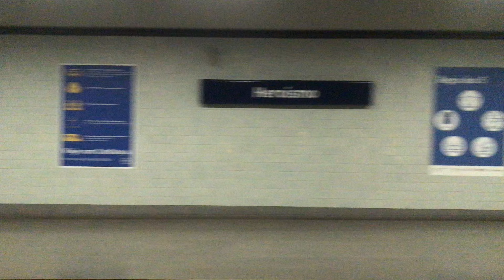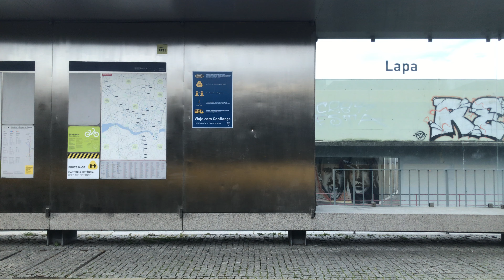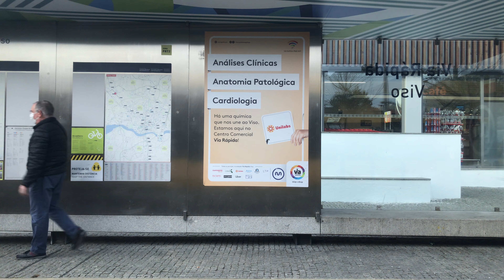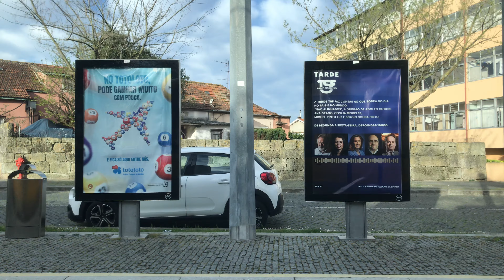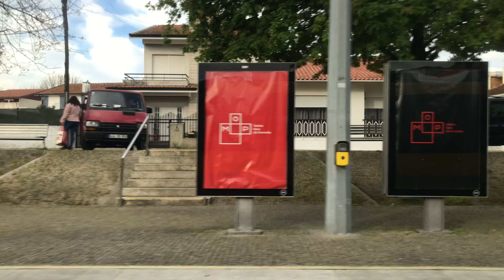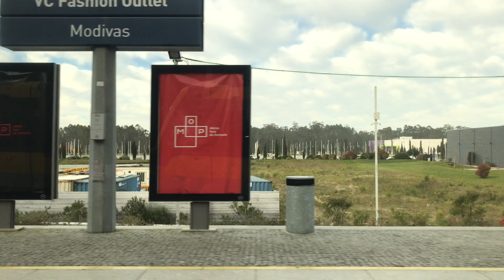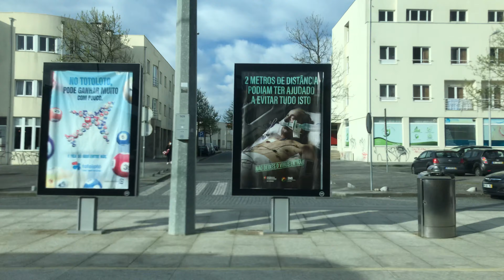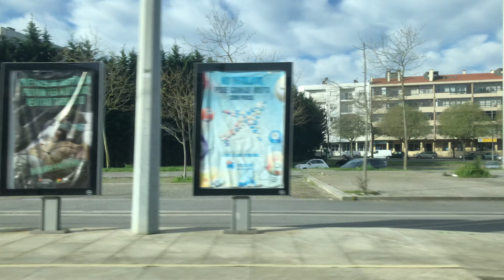🇵🇹Ⓜ️ Metro do Porto - Linha B-Expresso - Estádio do Dragão ➜ Póvoa de Varzim (janela da esquerda)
Viagem na Linha B do Metro do Porto, serviço expresso, entre as paragens Estádio do Dragão e Póvoa de Varzim.

O Metro do Porto tem 6 linhas na área metropolitana do Porto, a segunda maior de Portugal.

Lista de estações:
0:00 Estádio do Dragão
2:37 Campanhã
4:20 Heroísmo
5:33 Campo 24 de Agosto
7:01 Bolhão
8:19 Trindade
10:26 Lapa
11:35 Carolina Michaelis
13:04 Casa da Música
15:03 Francos
16:50 Ramalde
18:12 Via Rápida/Viso
19:39 Sete Bicas
21:17 Senhora da Hora
30:38 Pedras Rubras
38:15 Vila do Conde Fashion Outlet/Modivas
40:49 Mindelo
43:52 Varziela
48:50 Vila do Conde
51:49 Portas Fronhas
54:23 Póvoa de Varzim